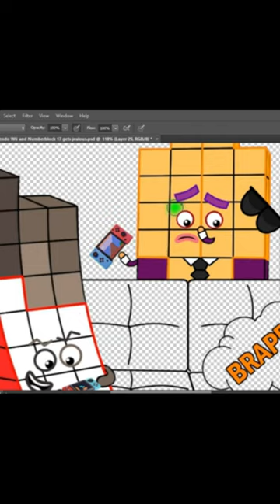NB 17 gets jealous, NB 23 26 are too fun to play the Nintendo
Hope you guys love this video, In this Video "Numberblocks 2 Don't Be Sad and Feel Jealous of Numberblocks 3 | Numberblocks fanmade coloring story"

Tools: Photoshop cc 2018
Recorder: OBS studio
Edited video: Filmora